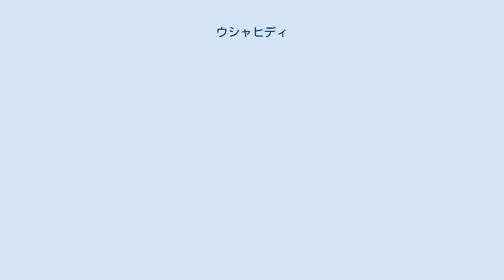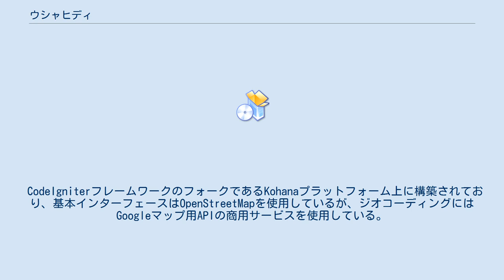ウシャヒディ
ウシャヒディ(Ushahidi、「目撃者」｢証言｣の意)は非営利のソフトウェア開発組織である。
情報収集、可視化用オープンソース(GNU Lesser General Public License)地図アプリケーションの開発を行っている。
ケニア危機 (2007年-2008年)において大統領選挙後の暴力行為を報道規制を避けて周知させるため、ある弁護士のブログに多くの情報が集まりはじめたが管理が困難になったので、2人のプログラマが72時間で情報をメールやテキストメッセージでグーグルマップ上に表示するウェブサイトを作り上げたのが始まりである。
 社会運動及び公的説明責任の手段としてクラウドソーシング手法を採用しており、地理情報と市民ジャーナリズムに貢献する「地図作成活動（英:activist mapping）」という造語を提示した。
 CodeIgniterフレームワークのフォークであるKohanaプラットフォーム上に構築されており、基本インターフェースはOpenStreetMapを使用しているが、ジオコーディングにはGoogleマップ用APIの商用サービスを使用している。
 メキシコの選挙違反やワシントンの除雪情報などのまとめについても利用された 。
 ハイチ地震やクライストチャーチ地震においても、被災者や情報提供者間の連絡手段としてウェブサイトを提供した。
 2011年3月11日に発生した東日本大震災の後は、震災インフォというホームページ上で、被災者や震災復興の情報を公開しており、日本のみならず世界中からのボランティアがページ作り、オープンソースを使った地図作り、情報の収集やフィルタリングをしてサイトを運営している。